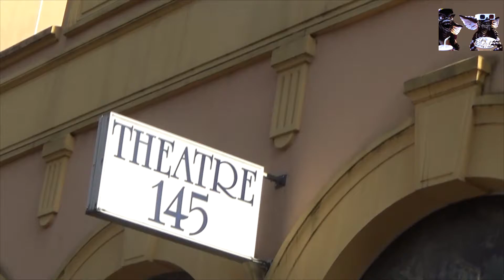je passe un casting grace a laurent ournac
j explique la rencontre en vacance